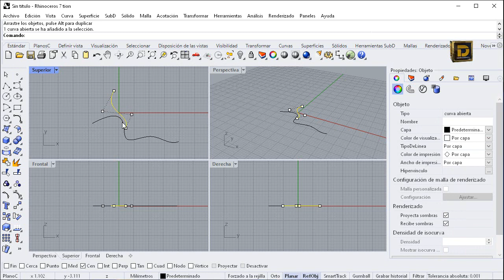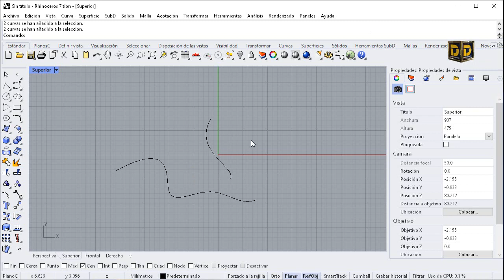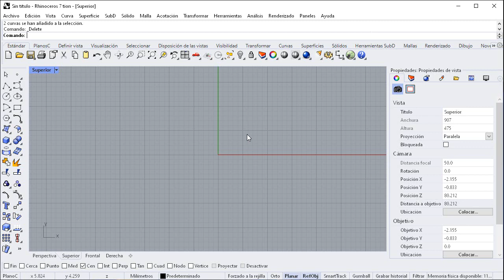Rhinoceros 3D (Desactivar puntos permanentemente)